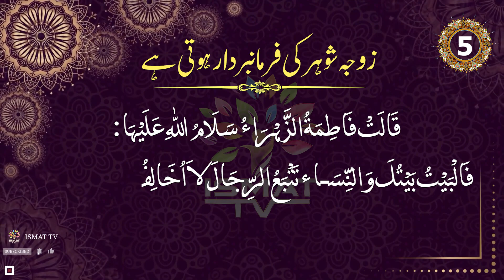#05 Daily Hadees || Zauja Shohar Ki Farmabardar Hoti Hai || Maulana Syed Mujtaba Ali Rizvi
#05 Daily Hadees
Zauja Shohar Ki Farmabardar Hoti Hai
Maulana Syed Mujtaba Ali Rizvi